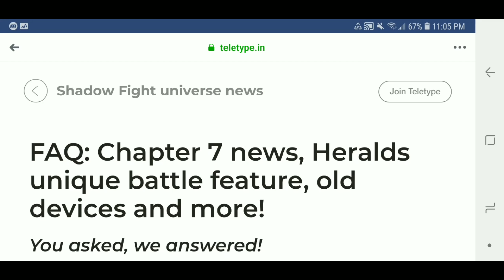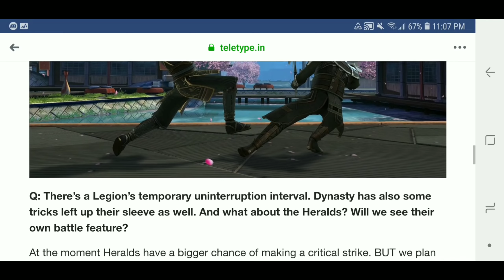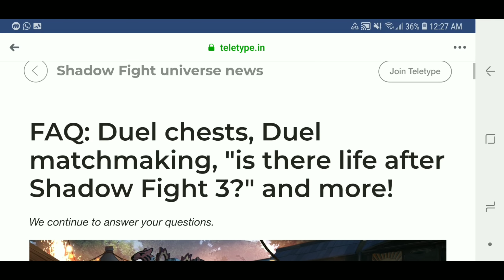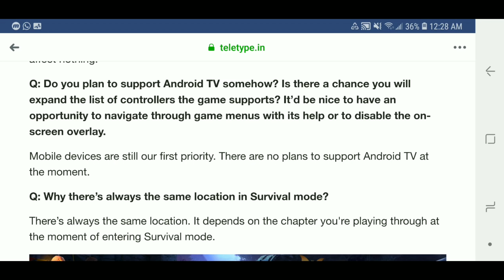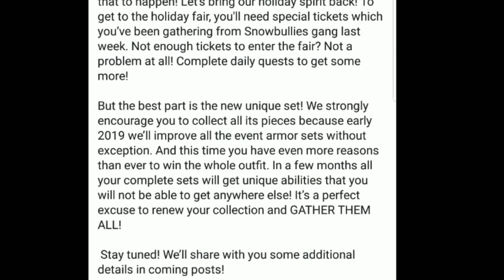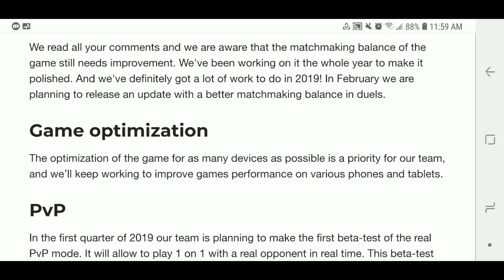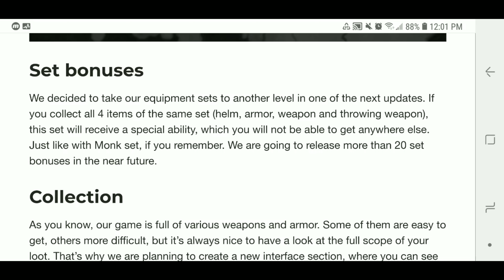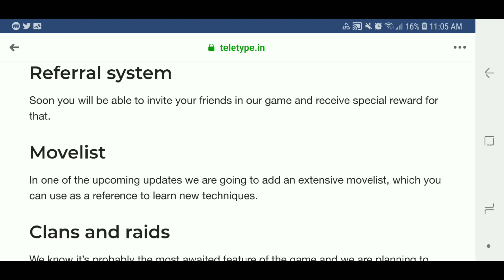Shadow Fight 3 updates of 2019 | all upcoming features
HOW I MAKE MY VIDEOS👇👇👇👇👇
📲Recording app》mobizen Samsung

Shadow Fight 3 is a game created by NEKKI.